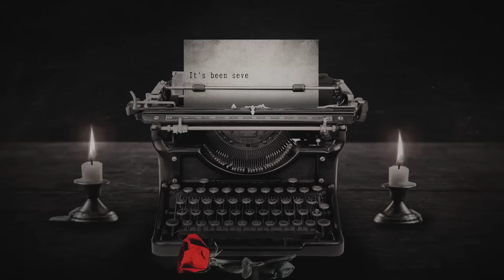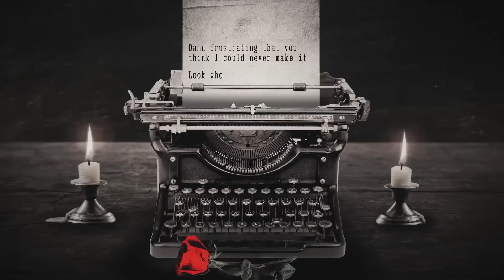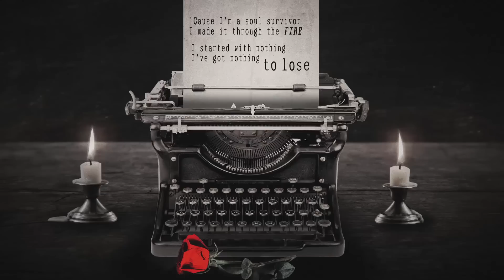Rita Ora - Soul Survivor [Official Lyric Video]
Lyrics:
It's been seven long years fighting for your attention
Manipulated by fear and misdirection
Wrapped in your ugly chains, swore you'd rise me to heaven
Brought me nothing but pain, was that your intention?

Damn frustrating that you think I could never make it
Look who's standing right in front of you
Yes, it's me
What you doing?
Did you think you would see me ruined?
After all the shit that I've been through

I'm a soul survivor, I made it through the fire
I started with nothing, I've got nothing to lose
Oh-oh, oh-oh
Oh-oh, oh-oh

Gonna see your mistake, get it out in the open
Yeah, if you wanna play, let's get this rolling

Yes, it's me
What you doing?

Whoa, I'm a soul survivor, I made it through the fire

'Cause, yes, I'm a soul survivor, I made it through the fire (Ooh)
I started with nothing, I've got nothing to lose (Ooh)
'Cause I'm a soul survivor, I made it through the fire (Ooh)
Oh-oh, oh-oh
Oh yeah, oh-oh
Oh-oh, oh-oh
Oh yeah, oh-oh
Oh-oh, oh-oh